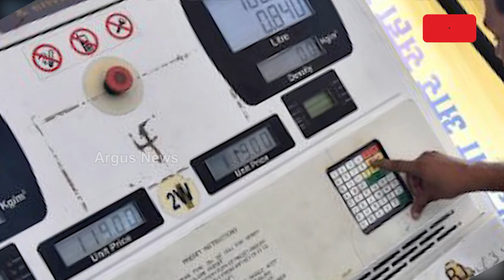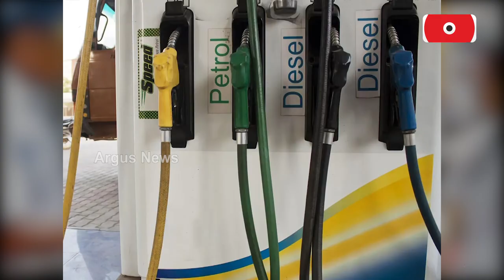କମିଲା ପେଟ୍ରୋଲ ଓ ଡିଜେଲ ଦର || UP Govt Reduces Prices Of Petrol, Diesel || Diwali Gift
ଦିୱାଲୀ ପୂର୍ବରୁ ସରକାର ଦେଲେ ପୂଜା ଭେଟି । ଆଉ ତେଲ ଦର କମିବା ପରେ ଏବେ ଖାଉଟିଙ୍କ ମଧ୍ୟରେ ଦେଖାଯାଇଛି ଖୁସି । ତେବେ ଦେଶରେ ନୁହେଁ ବରଂ ୟୁପି ସରକାର ତୈଳ ଦର କମାଇଥିବା ନେଇ ଜଣାପଡିଛି